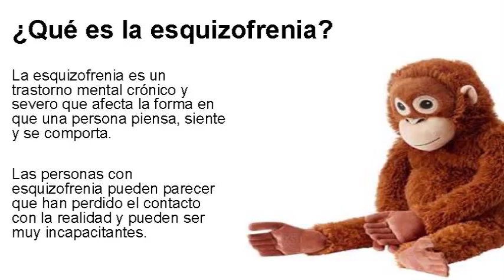[SPOILER] Hablando de Demon Slayer, Palabras que burbujean, Centauria y Wonder Park